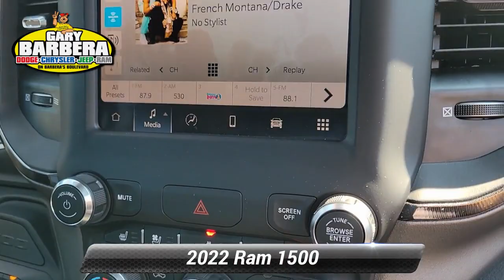Certified 2022 Ram 1500 Rebel, Philadelphia, PA P77189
Barberas Autoland